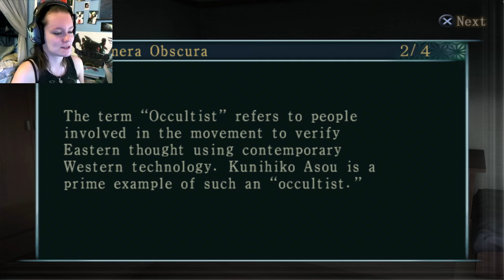Fatal Frame 3: The Tormented | 12 | Yuu You Yuu Yuu You Yuu